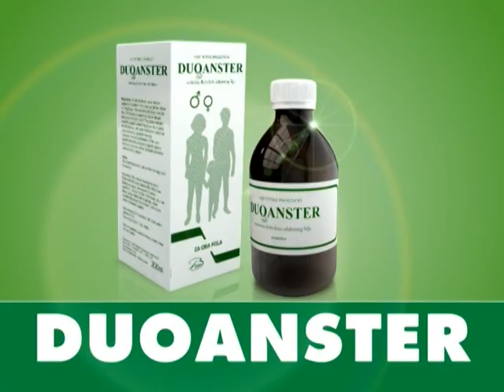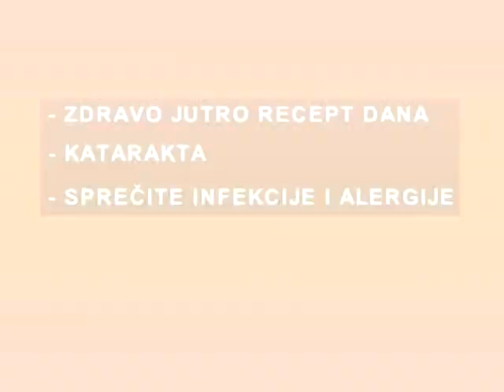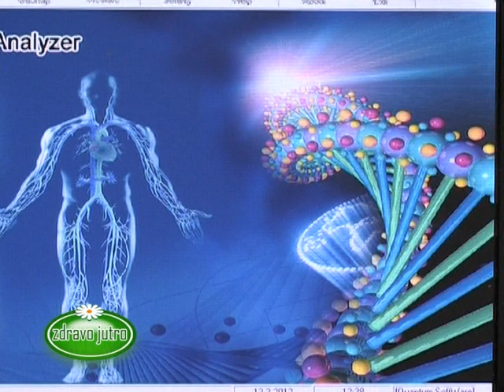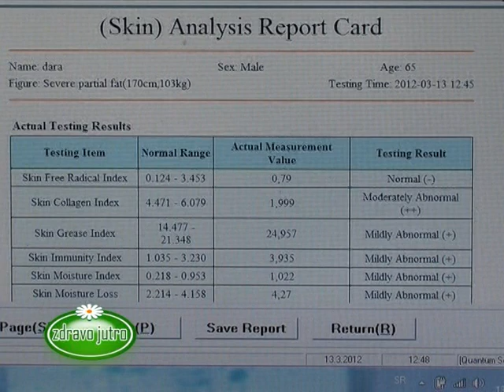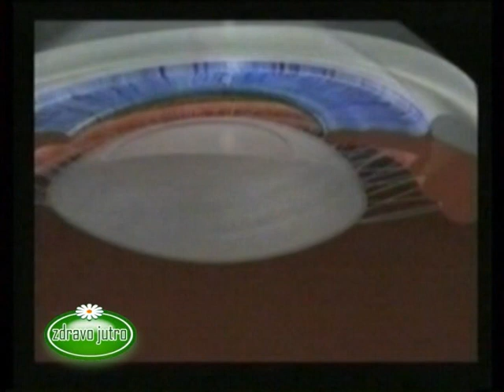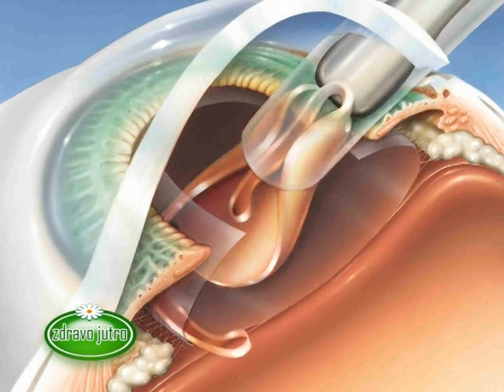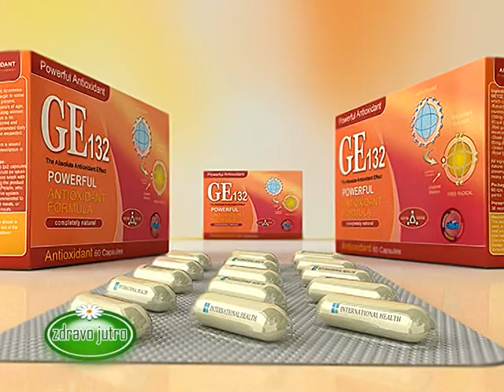Zdravo Jutro 28.03.2012.